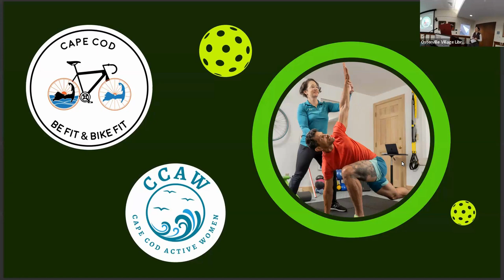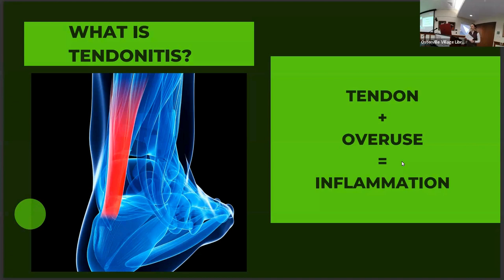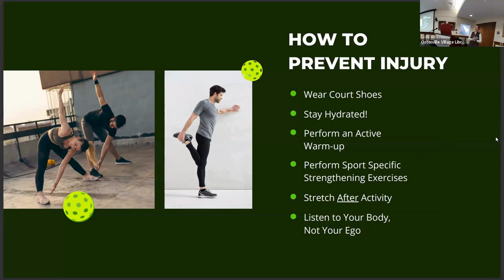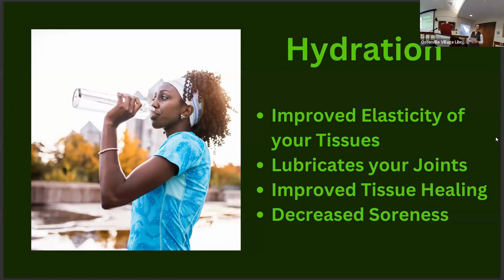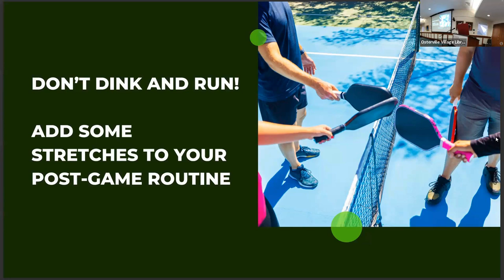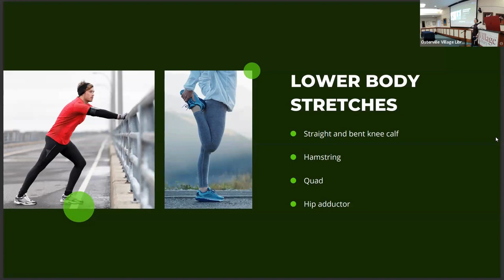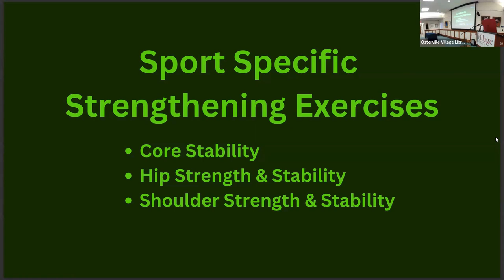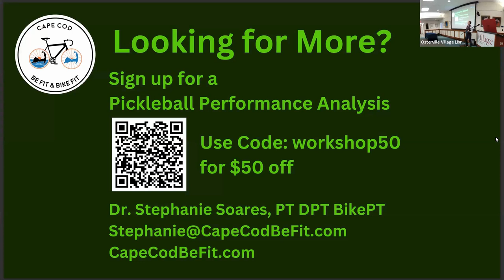Pickleball injury Prevention Workshop with Dr. Stephanie Soares at the Osterville Village Library.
Dr. Stephanie Soares earned her Doctorate in Physical Therapy from Northeastern University and is passionate about empowering individuals to lead an active lifestyle.